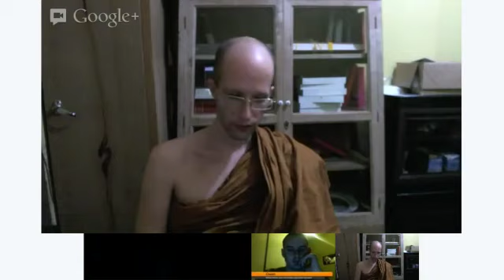Falling Over (Monk Radio)